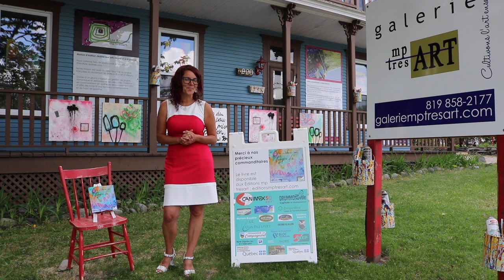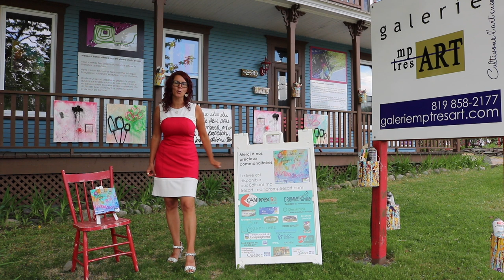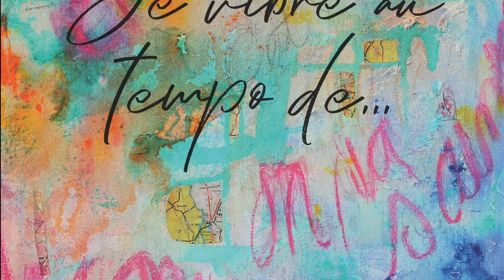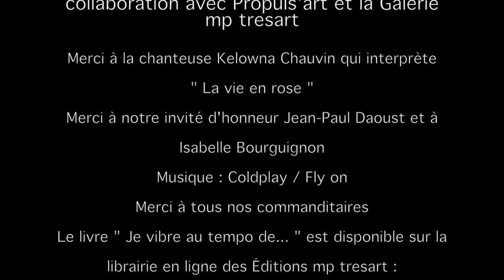Lancement livre Je vibre au tempo de... poem​ painting​​ artgallery​​ editionsmptresart​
Première capsule vidéo le 30 mai 2020 (1/45)
Invité d'honneur : Jean-Paul Daoust
Poète : Jean-Paul Daoust
Artiste : Isabelle Bourguignon
Coordonnatrice : Mélanie Poirier

💜 Si le coeur vous le dit, merci de prendre le temps de recommander les Éditions mp tresart en témoignant de votre expérience au sujet du lancement virtuel du livre " Je vibre au tempo de... ". Vous pouvez également partager vos impressions du livre ! Voici le lien :